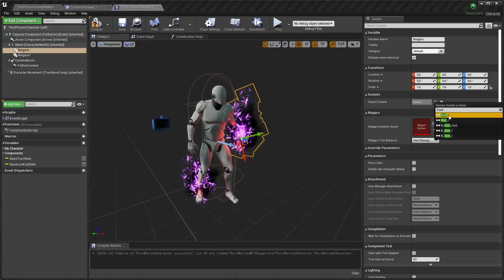UE 4-5 | Documentation : Add particles to the feet [Hand Trails VFX]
Vidéo explicative afin de prendre en main le projet "Hand trails vfx"